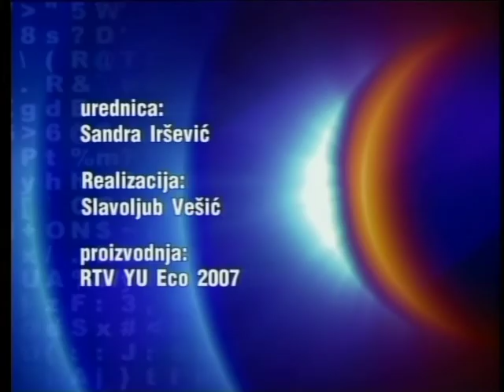Info blok 13052007